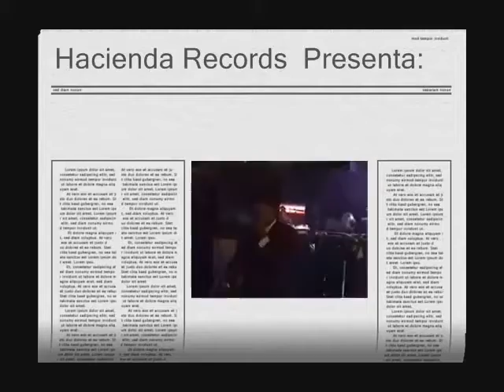LA GOZADERA CON ALBERTO DIAZ Y GRUPO SENSACION